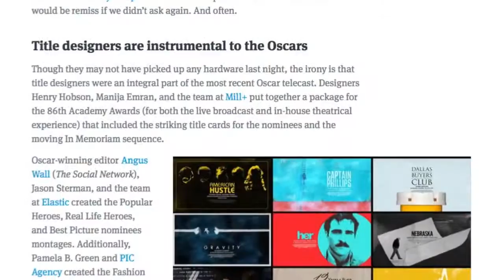KINEFRAG #7: L'Art du Générique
Dans cet avant-dernier numéro de KineFrag, on aborde le cas des génériques, séquences de génie et d'inventivité visuelle, servant à introduire la plupart de nos œuvres favorites.